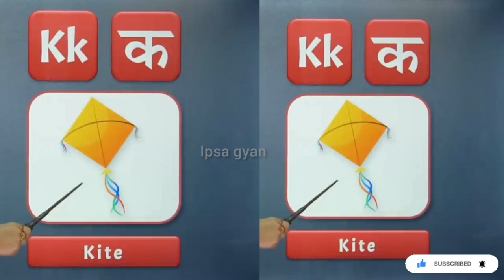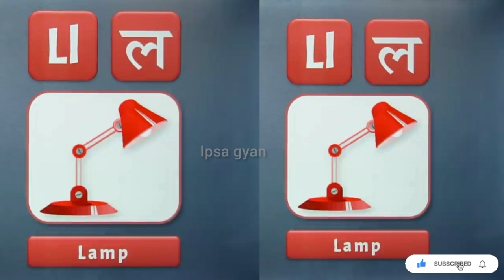A to z alphabet song//A to z phonics songs/a for Apple B for ball words/A to z kids learing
Hi Friends

Is video me main app sab ko bataungi a to z alphabet, a to z phonics song, a to z kids learing words, with spelling and prounciation